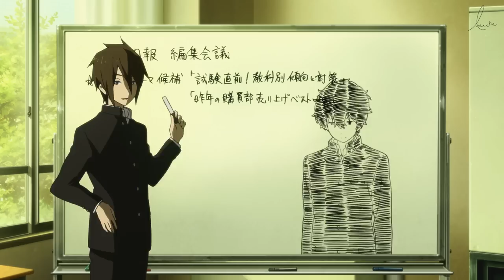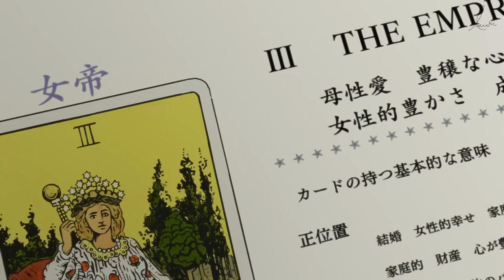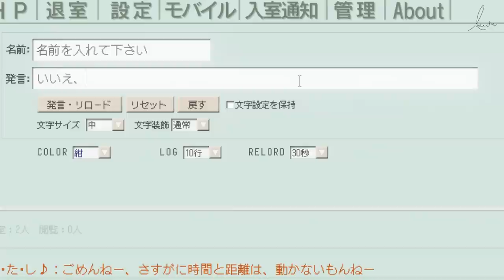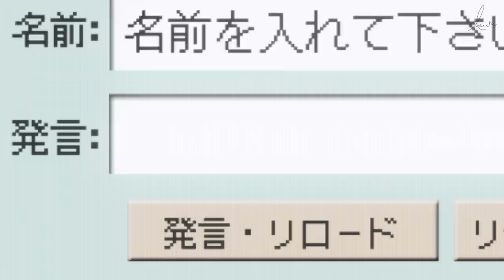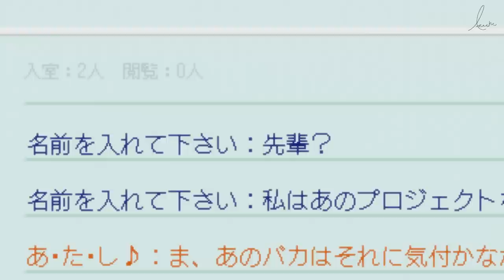「咔」女帝 · 入須冬實傳：人在名門，己不由身 She can`t acted herself丨冰菓十週年紀念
从出生开始
扮演孩子
扮演学生
扮演社会人
镜中的你不该只会应付这世界

那些幸福的表情
属于脱去“身份”之后
短暂“自由”的自己呀